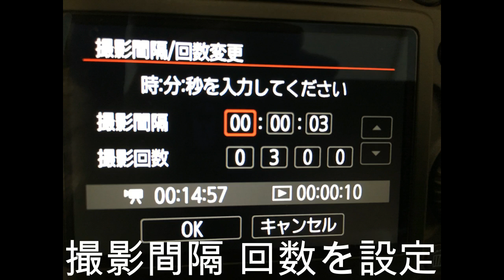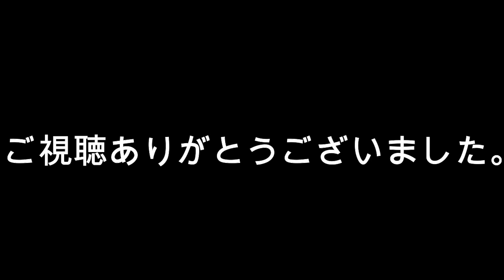Canon EOS 80D タイムラプス撮影 設定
Canon EOS 80D タイムラプス撮影 設定の紹介です。
作例はまた別の機会に制作してみます。